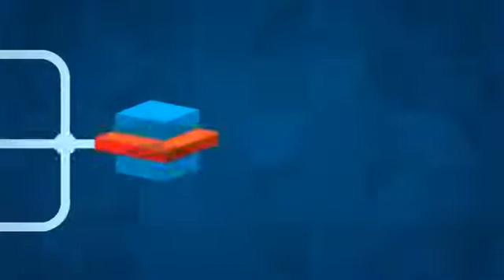El poder de PaaS (plataforma como servicio)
Todos los derechos de IBM